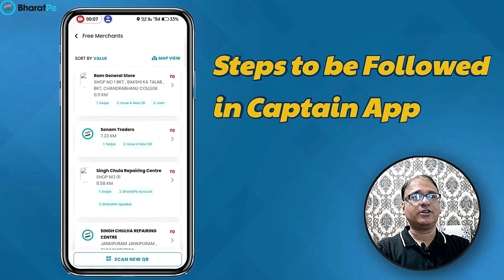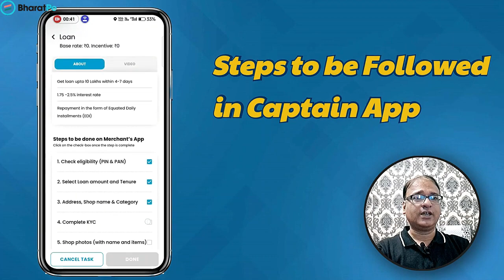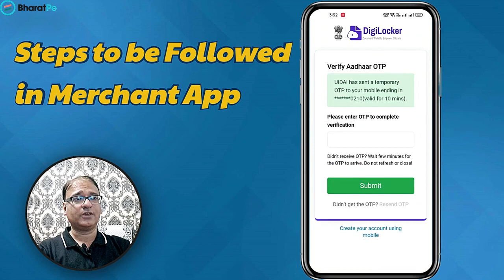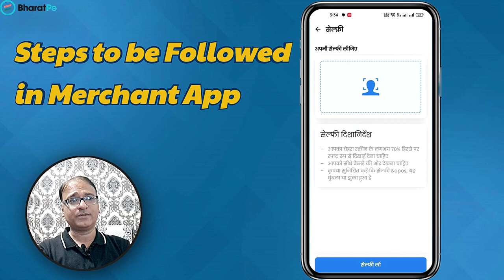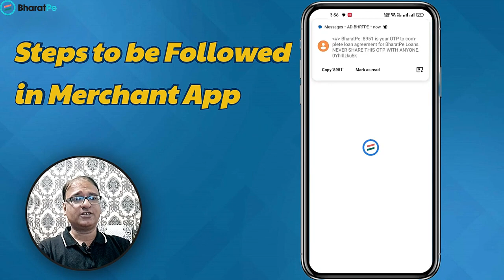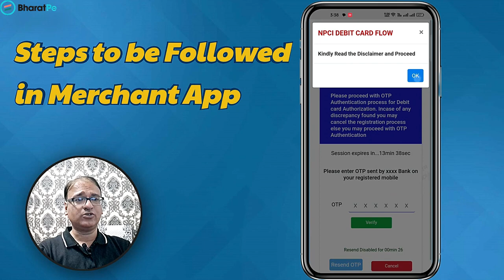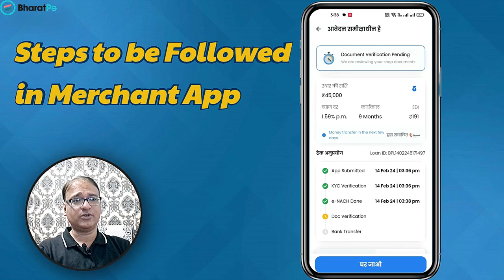||loan process on merchant fos ||bhartpe ||new fse ||